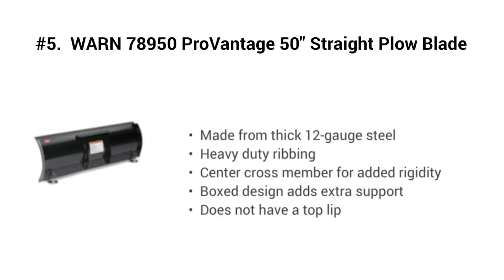Top 5 Best ATV Snow Plows 2019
Top 5 Best Atv Snow Plows

I put links to each Atv Snow Plows reviews at Amazon page in the description, So you can check out the other reviews at Amazon.

#5. WARN 78950 ProVantage 50" Straight Plow Blade

#4. WARN 92100 ProVantage Plow Base/Push Tube Assembly

#3. WARN 78100 ProVantage Plow Base/Push Tube Assembly

#2. KFI Products (105635 Plow Push Tube

#1. Brinly BB-56BH Sleeve Hitch Tow Behind Rear Blade, 42-Inch